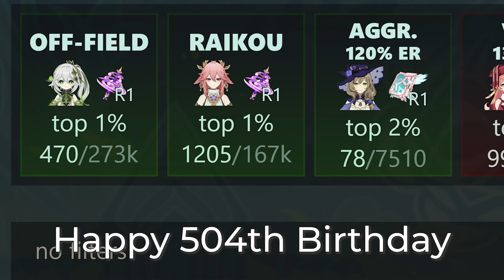HAPPY BIRTHDAY, NAHIDA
🎂 Happy Birthday, Nahida! 🎈 Join us in the most epic birthday celebration in Teyvat as we throw a surprise party for our beloved Nahida in Genshin Impact! 🌟

🎮 In this special video, we take Nahida on a thrilling adventure through Teyvat, exploring some of her favorite in-game locations, and showcasing her favorite characters, weapons, and artifacts. But that's not all! We've prepared some incredible surprises and memorable moments, including fun co-op adventures with Nahida's closest friends and co-op partners.

🔥 Whether you're a longtime fan of Nahida's adventures or new to the Genshin Impact world, this video is packed with entertainment, knowledge, and excitement.

🎉 Join us in celebrating Nahida's special day in Teyvat and show your support by sharing this video with your friends. Let's make her birthday truly unforgettable! 🎁🎉